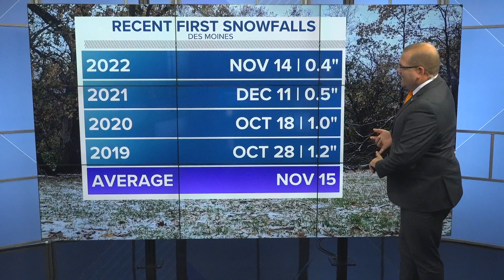First snowflakes will fly in Iowa this weekend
Impacts in central Iowa appear to be minimal